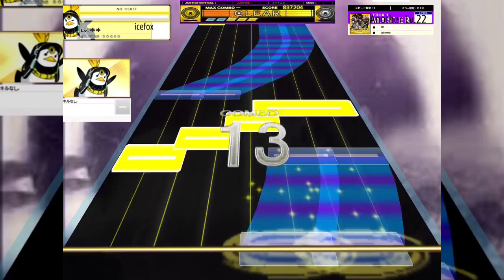ArcaeaとMuseDashがコラボしたら移植しそうな曲